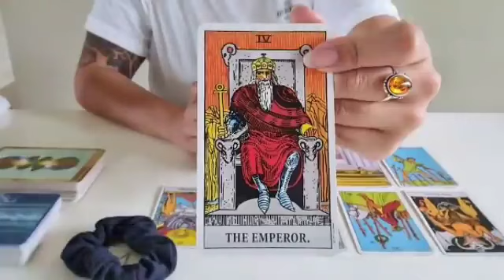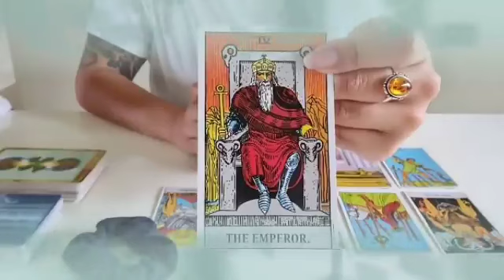برج الأسد من 22 إلى 2 فبراير 2024 // احذروا بعض المقربين😔و خاصة تلك المراة😱عهد جديد يبدأ مع...😍